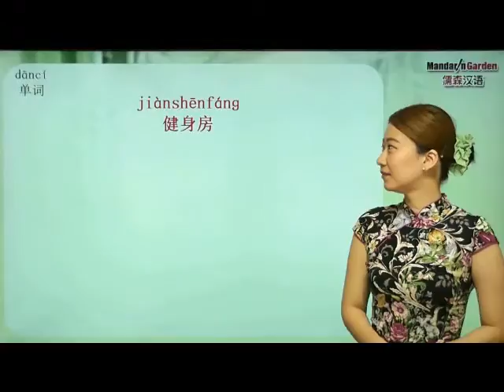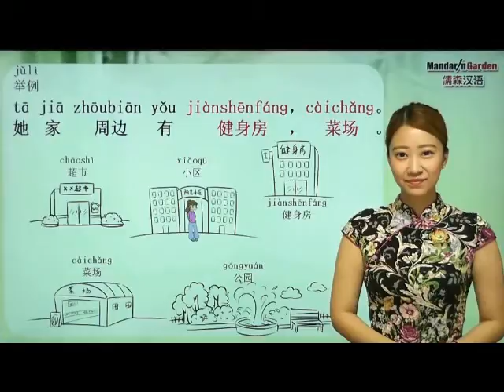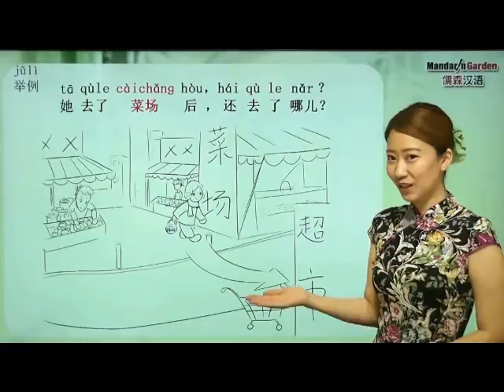81 suppermarket gym,food market